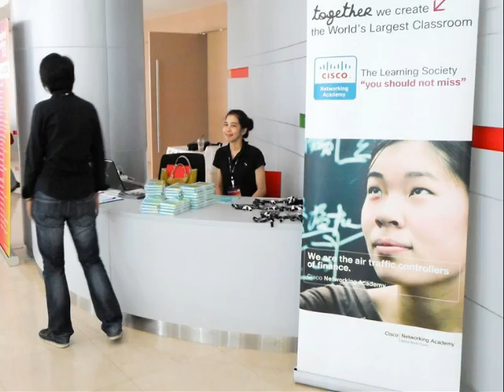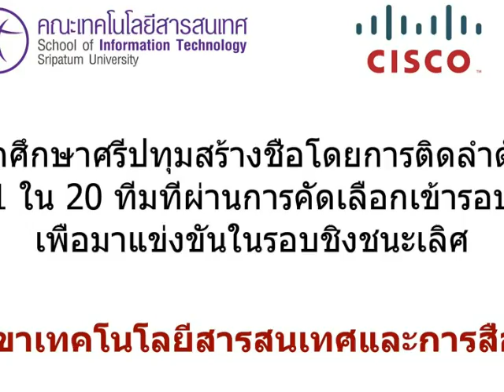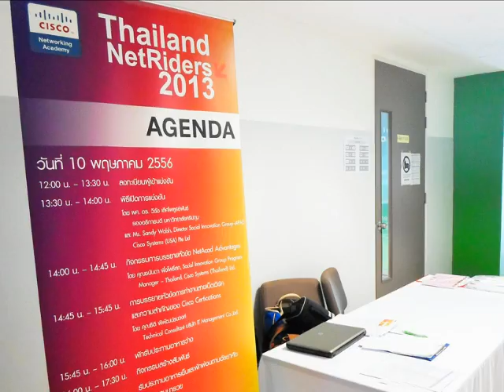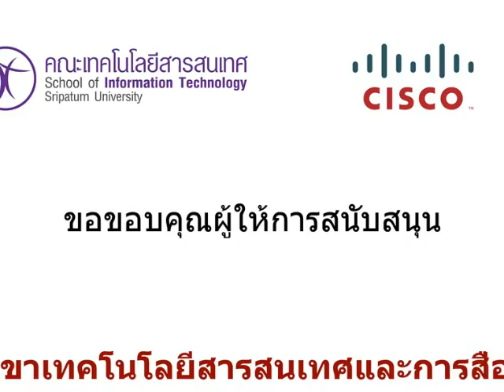Thailand Cisco NetRiders 2013 กิจกรรมงานแข่งขันระบบเทคโนโลยีสารสนเทศด้านเครือข่ายระดับประเทศ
ภาพแสดงบรรยากาศในวันงานซึ่งจัดขึ้นที่มหาวิทยาลัยศรีปทุมบางเขน ระหว่างวันที่ 10-11 พฤษภาคมนี้